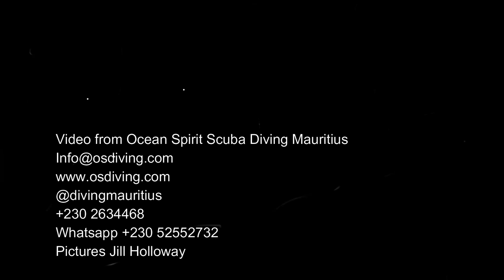Diving Mauritius: Mike Amit and Danish with Ocean Spirit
This is the Wall on Coin de Mire in Mauritius, with depths of 60 m at the deepest point, and its truly spectacular.